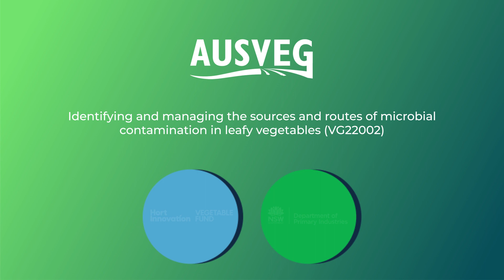Identifying & managing the sources & routes of microbial contamination in leafy vegetables (VG22002)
In 2025 a new food safety standard for leafy greens, melons and berries will be coming into effect. Developed by Food Standards Australia New Zealand, the new standard will tighten regulations for these crops.

Helping growers prepare for that standard is one of the goals of a new levy-funded project. 'Identifying and managing the sources and routes of microbial contamination in leafy vegetables' is being run by the NSW Department of Primary Industries, and AUSVEG spoke with project lead Dr Sukhvinder Pal Singh about the project.

This project has been funded by Hort Innovation using the vegetable research and development levy and funds from the Australian Government.